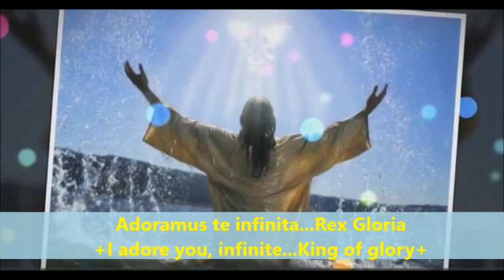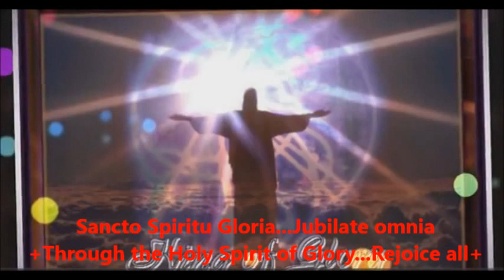☩Adoramus te Rex Gloria☩NORHAN HANNA☩نورهان حنا☩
Adoramus te Rex Gloria
I ADORE YOU ..KING OF GLORY
ANGEL VOICES
NORHAN HANNA